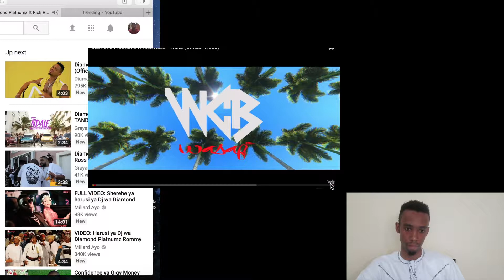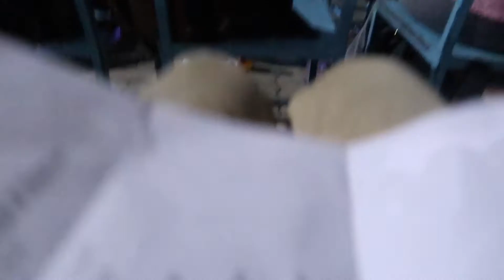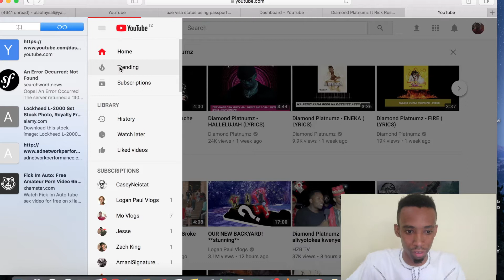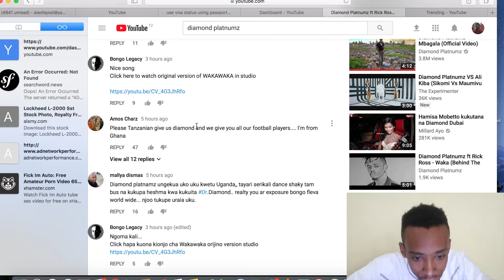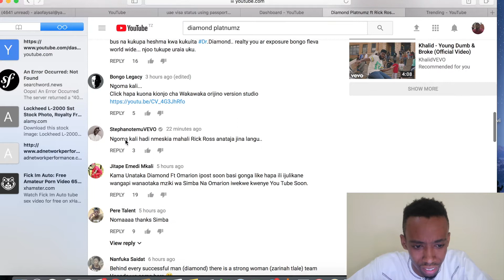DIAMOND PLATNUMZ ft RICK ROSS - WAKA WAKA (Reaction Video)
This is a reaction video of the most awaited Diamond's song. Click to watch my opinions about it and how he has been able to change the game forever.